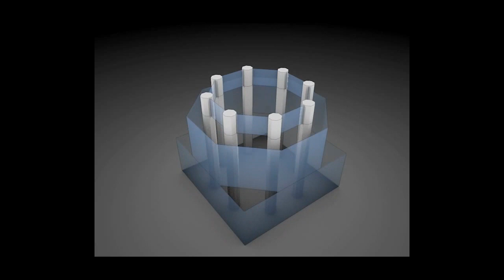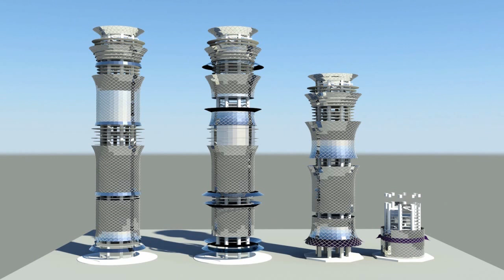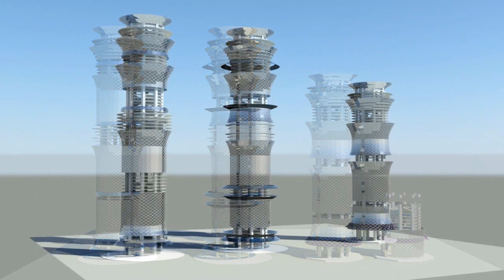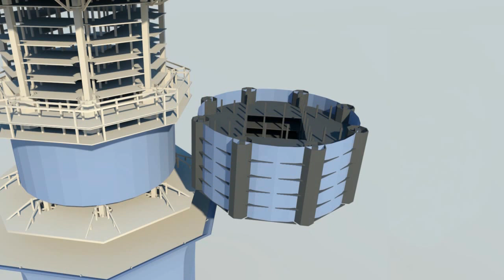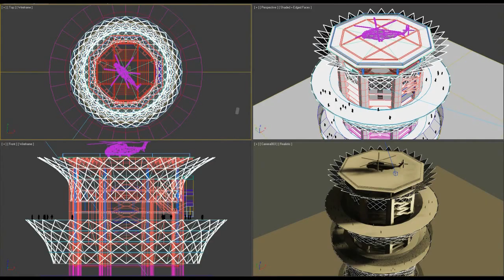Abstract City Tower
Skyscraper Conception - Tower City

Architects: George (Goga) Beridze, Irakli Gharibashvili